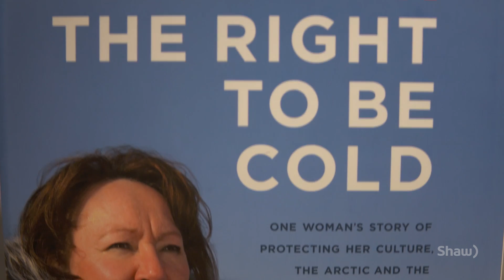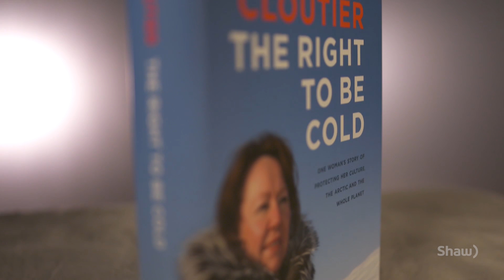Sheila Watt-Cloutier on The Right to Be Cold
Shaughnessy Cohen Prize for Political Writing nominee Sheila Watt-Cloutier talking about her book The Right to Be Cold: One Woman’s Story of Protecting Her Culture, the Arctic, and the Whole Planet. With commentary from three members of the prize jury (Tim Cook, Robyn Doolittle, and Antonia Maioni) and Member of Parliament Hunter Tootoo providing an introduction.